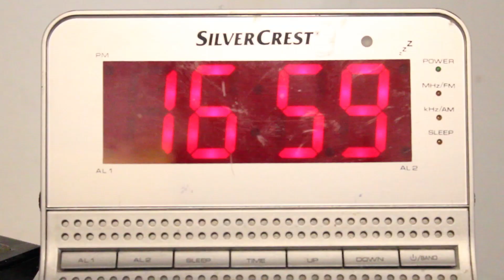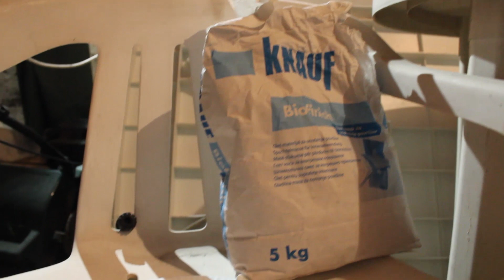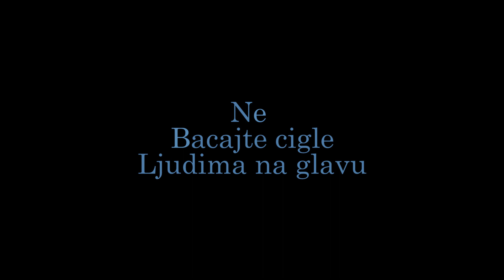SAM U KUĆI PARODIJA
Jorgovan. Sam u kući. Dva debilna provalnika. Sretan Božić. ;)

PRETPLATITE SE
LAJKAJTE
KOMENTIRAJTE
I PODIJELITE GTVU S OSTATKOM SVIJETA!